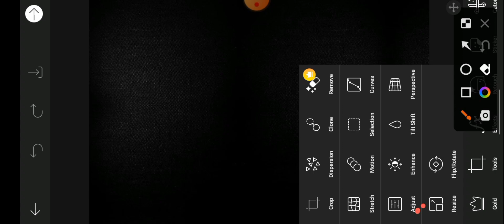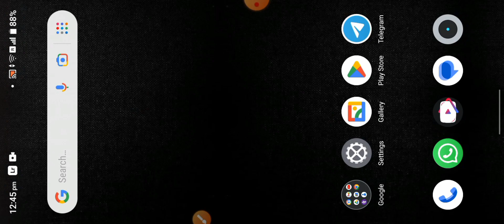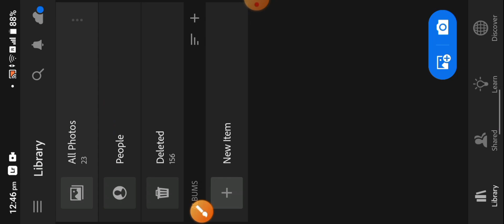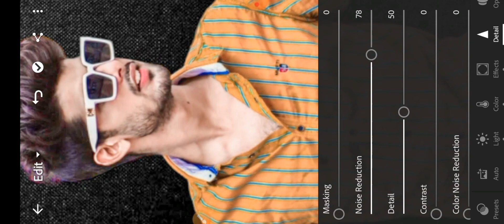Happy New Year 2023 Special photo editing 🔥 | picsart happy new year photo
🌀 Akash Editor 🌀

happy new year 🥳🎉 Special photo editing

✴️Guys iske baad new year background ko picsart me open karlo and apne image ke png ko and saare stock png ko add karte jao.. DRAW TOOL

🌠I'm a photograph supervisor with tow years experience in photograph ... I use picsArt […] ... 2023 Happy New Year Photo Editing Download

Are you searching for Happy New Year png hd images or vector? ... 3d luxury golden 2023 with gold happy new year transparent background fireworks.

☀️Background and png aapko PicsArt se hi mil jayega ham isi tarah se new update video leke aate rahenge notification on please

✴️Today I Am Giving You Happy New Year Editing Background 2022 Picsart HD For Editing Because Many Of People Want To Edit This

💥📱It is very easy to make photo modifying if you will remain related with me. I use picsArt and Lightroom more in photo changing. In case you

✴️Hey guys aajke is post me main aapke liye new and latest photo editing leke aaya hu jisme maine 2023 happy new year photo editing karke bataya hai and guys aap

🔸🔶 Agar Yeh video achha laga to 🔹🔷

tׁׅhׁׅ֮ɑׁׅ֮ꪀׁׅƙׁׅ֑꯱ׁׅ֒ ⨍ᨵׁׅꭈׁׅ ᨰׁׅɑׁׅ֮tׁׅᝯׁhׁׅ֮ꪱׁׅꪀׁׅᧁׁ all guys 😊 for you